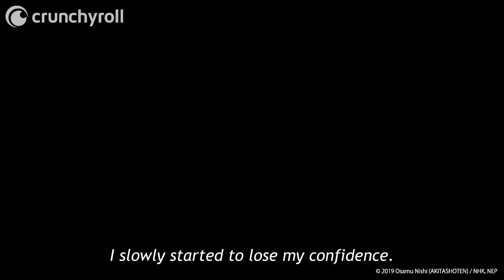All Men and Beasts Must Worship Her | Welcome to Demon School! Iruma-kun Season 3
Ep 5: Keroli has ascended! Watch Welcome to Demon School! Iruma-kun Season 2 on Crunchyroll!